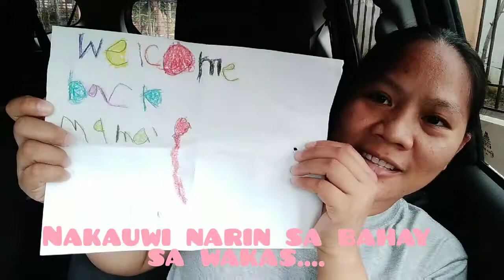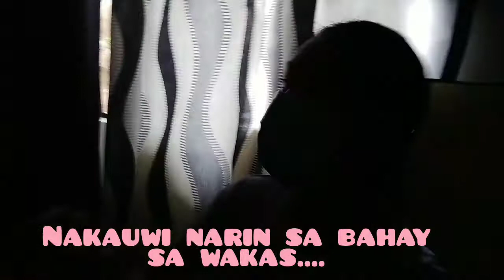NAKAUWI NA AKO SA BAHAY PAGKATAPOS NG 14 DAYS QUARANTINE